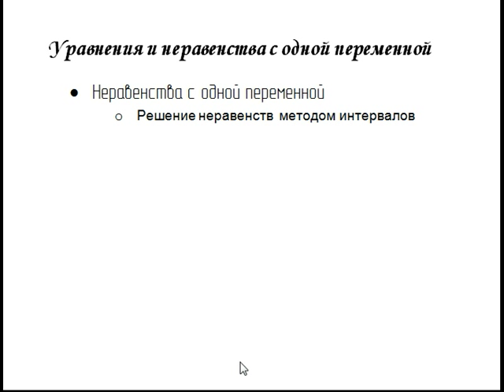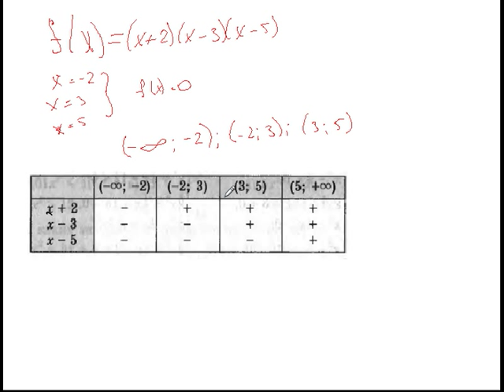Решение неравенств методом интервалов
В данном видео уроке будут рассмотрены:- решение уравнений с одной переменной, методом интервалов;- в качестве примера будет рассмотрена функция, определены нули функции, выяснены знаки для каждого из промежутков с последующим построением и заполнение таблицы;- расставим на координатной оси интервалы и определим знаки функции в каждом из этих интервалов; - узнаем особенности решения данным методом; - также будут рассмотрены несколько примеров для закрепления теоретического материала.